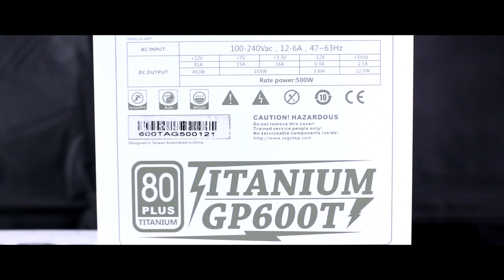Segotep GP600T 500W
Bongkar kardus ialah video yang hanya menunjukan tampilan komponen sebelum di ulas, mulai dari box nya sampai dengan kelengkapan lain nya. Pada Bongkar kardus kali ini, ulasan menampilkan Power Supply SEgotep GP 600T 500W